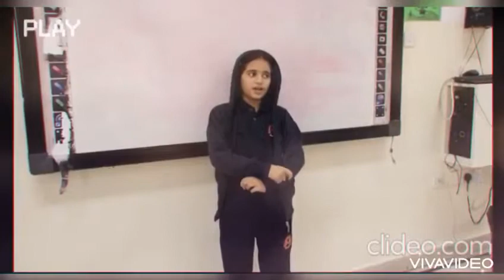نادي القران الكريم للصف الاساسي